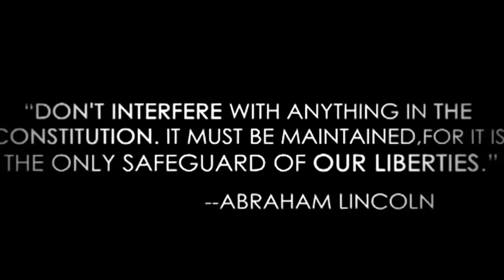Anon Amped ~ We Can Change!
Information
Keep In Touch With Me, For GroundBreaking Coverage On Leaks And Espionage -
Created and made, by An Anon Amped member, our editor for  our videos -
We Are Anon Amped.
We Are Made Of Ideals...
We Punish Villany.
We Scar The Enemy .
We Are One.
We Are The Relentless Freedom Fighters...
To All Organized Criminal Classes.
And "Supposed" Heroes.
And To The Corruption As Always.
Expect us.